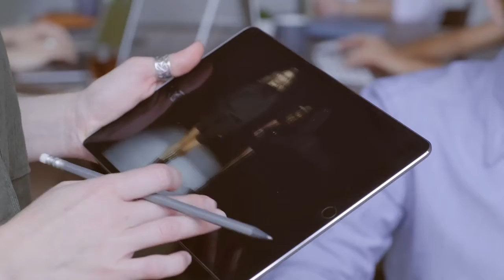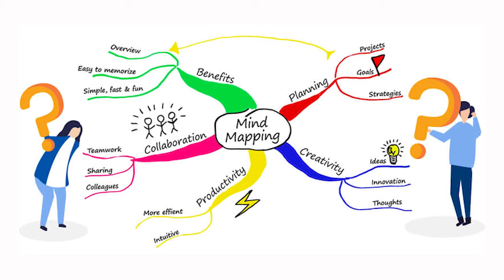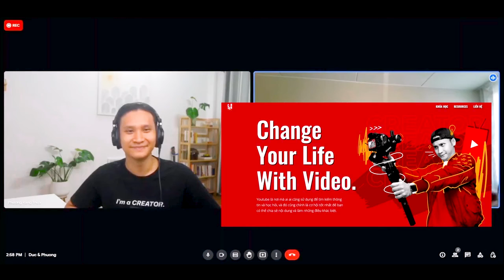Làm Content Creator Cần Gì?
🍀 Khóa Học Miễn Phí & Những Nội Dung Chuyên Sâu Về Kinh Doanh
 Master Your Presence - Làm Chủ Giọng Nói & Sự Tự Tin Trước Camera!

😁 Nếu thấy hay, hãy DONATE để mình có chi phí làm ra video chất lượng hơn nữa cho mọi người nhé 😆

Nguyễn Hoàng Phương

Content Creator là gì?
Cách để trở thành content creator ?
Cách sáng tạo nội dung ra sao?
Tất cả những câu hỏi này sẽ được tiết lộ trong video hôm nay của mình chung với anh Đức.
Hi vọng mọi người sẽ thích nó

😁 Mọi người cùng xem và comment bên dưới để chia sẻ cùng mình những vấn đề của bạn và cùng nhau giải quyết nó nhé! 😊